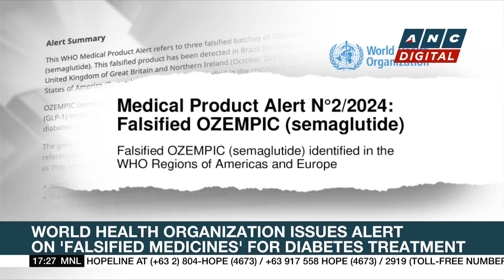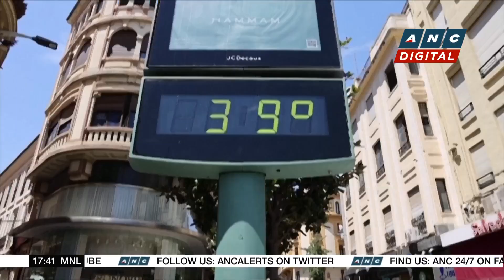WHO issues alert on 'falsified medicines' for diabetes treatment | ANC